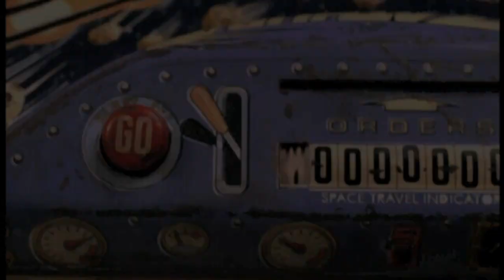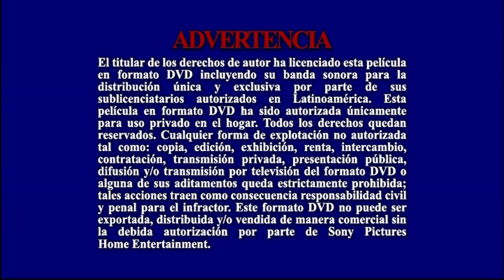Inicio DVD Zathura: Una Aventura Espacial 2006 (Argentina)